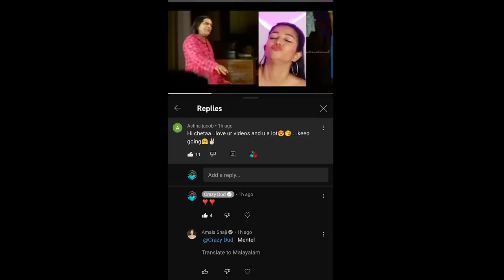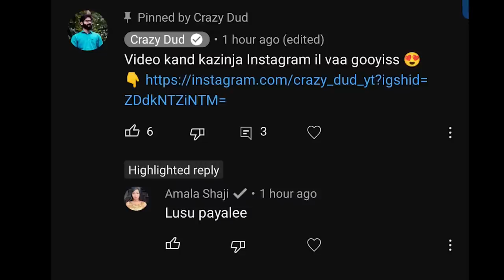വായിന്ന് അവസാനം അതും കേട്ടു | Adiyathi Idhu Enna Feelu | Vaa Vaathi | Crazy Dud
Adiyathi Idhu Enna Feelu
Vaa Vaathi Dhanush
Amala Shaji Reels